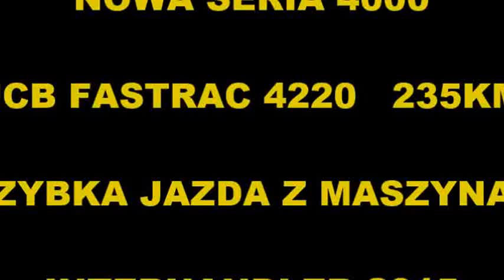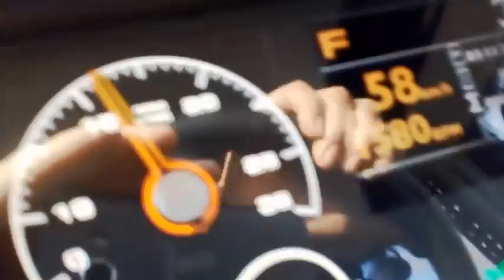Ciągnik JCB FASTRAC 4220 szybka jazda 70km/h z maszynami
FASTRAC jedzie nawet 70km/h czy to z zawieszoną maszyną rozsiewaczem, pługiem, agregatem czy to z zaczepioną maszyną, przyczepą, beczką, rozrzutnikiem, opryskiwaczem, itp.